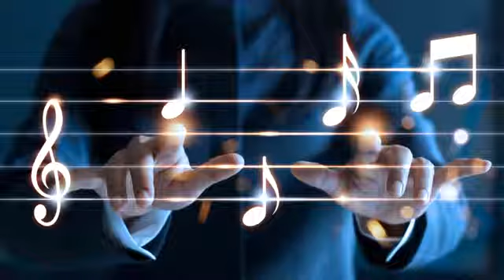Concentrate Your Mind | lofi hip hop | Chillhop, Jazzhop, Chillout | [Study/Sleep/Game]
This music is ideal for background music at work, while studying, playing games or just for sleeping:

●Lofi
●Chill
●Jazz
●Background
●Ambient
●Indie

⭕Tracklist and artist :
00:00 Alicks - Giants Under The Sea

02:32 dann.goghd - monsters

04:31 bluedoom - I was thinking about us

07:10 peatu - whether they are in a dream

11:21 future nat ( aura ) - memories (w aidan)

14:07 aso-good sleep. (w- middle school)

16:15 edwardmix - Go Home

18:47 wunsche - birds

20:58 redrose.- serene moments

23:36 iamfearitself - sacrifice

26:06 nymano  - i wish i could sleep